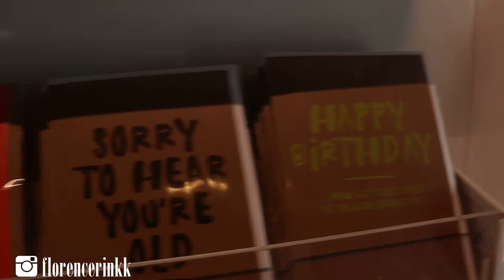WAIST TRAINER, DELFT EN EEN DAGJE MET QUEEN DENISE.. │HMLC VLOG 22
Hallo allemaal, ik ben Brandi en welkom op mijn kanaal:
Howmylifecrumbles.  Er zal elke zondag een weekendvlog online komen van het weekend ervoor. In deze vlogs kan jij zien hoe het is om onhandig, gek, grappig, ongeduldig, emotioneel, zelfverzekerd en onzeker te zijn. (LOL)..
Je zult al mijn avontuurtjes meemaken en alle momenten met mij mee leven.

Ik ben er volgende week zondag weer.. Jij ook??